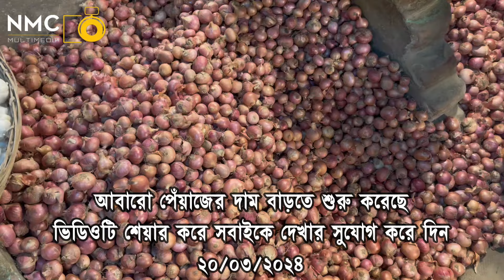আজ বেড়ে গেল পেঁয়াজের দাম 20/03/24 । আজকের বাজারে-পেঁয়াজ-রসুন-আলুর-দাম। today onion market price bd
আজ বেড়ে গেল পেঁয়াজের দাম 20/03/24 । আজকের বাজারে-পেঁয়াজ-রসুন-আলুর -দাম কত । today onion market price bd